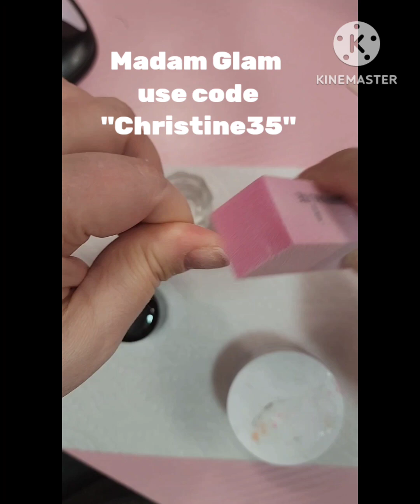Valentine's Nails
Madam Glam

Use Code "CHRISTINE35"

SheModern

Use cod "Christine10"

Charlie's Nail Art Supplies

Use Code "LIFE10"

Hi there, my name is Christine.

  If you're new to my channel, thank you for stopping by. My channel is a lifestyle channel. I love all things makeup, nail art, grocery hauls, plus-size clothing try-ons, and a health journey.

   If you are new to my channel, welcome and thank you for joining🩷🩷

🌻Madam Glam
"Christine35"

🪻Nomad Cosmetics
"Christine10"